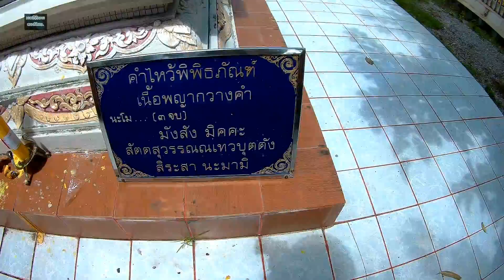วัดพระธาตุ ดอยกว๋างคำ(กวางสีทอง) อ.ทุ่งหัวช้าง ลำพูน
ครั้งพุทธกาลแต่เดิมมา (สมัยสมเด็จพระกกุสันโธสัมมาสัมพุทธเจ้า) ณ ขุนห้วยโป่งแดงปัจจุบัน เวลาบ่ายคล้อย มีกวางฝูงหนึ่งประมาณสิบกว่าตัวออกหากินตามประสาสัตว์โลกโดยการนำของจ่าฝูง ในขณะเดียวกันนั้นก็มีพรานล่าเนื้ออยู่สองกลุ่มออกล่าสัตว์ กลุ่มหนึ่งมาทางทิศเหนือ อีกกลุ่มหนึ่งมาทางทิศใต้ ได้มาเจอกวางคำกับฝูงกวางกำลังออกหากินอยู่พอดี

ด้วยความเป็นจ่าฝูงโดยสัญชาตญาณแห่งโพธิสัตว์ที่จะให้บริวารพ้นภัยอันตรายจากกลุ่มพรานอันมีสติปัญญาว่องไวและความเสียสละ จึงตัดสินใจหลอกล่อนายพรานทั้งสองกลุ่มให้สนใจติดตามตัวเองแต่ผู้เดียวโดยมุ่งหน้าวิ่งหลอกล่อพรานขึ้นไปบนเขาที่อยู่ใกล้ที่สุด คือ พระธาตุดอยกวางคำปัจจุบัน เพื่อให้พ้นและห่างจากบริวารที่หากินอยู่ โดยไม่ห่วงตัวเองไม่หวั่นเกรงกลัวต่อความตาย

ในขณะนั้นบนจอมเขาขุนห้วยโป่งแดงที่พญากวางคำกำลังวิ่งขึ้นไปนั้น มีพระมหาเถระรูปหนึ่งออกเดินธุดงค์โปรดสัตว์โลกมาพักปักกลดจำศีลภาวนาอยู่บนจอมเขา ขณะนั้นกำลังทำวัตรสวดมนต์พระอภิธรรมอยู่ พญากวางได้วิ่งหนีพรานมาเจอะพระมหาเถระสวดมนต์พระอภิธรรมอยู่ จึงได้หยุดยืนฟังและพิจารณาว่าเสียงนี้เหมือนเคยได้ยินได้ฟังมาก่อนไพเราะมาก จิตจึงเกิดความเพลิดเพลินหลงใหลติดในเสียงสวดมนต์ของพระมหาเถระ ลืมว่ากำลังวิ่งหนีกลุ่มพรานอยู่ไม่สนใจไม่กลัวความตายว่าจะมาถึงตัว

พรานล่าเนื้อทั้งสองกลุ่มได้วิ่งไล่พญากวางขึ้นมาบนจอมเขา เพราะเห็นรูปร่างลักษณะใหญ่โตสวยงาม พอมาเจอพญากวางหยุดอยู่กับที่ไม่เคลื่อนไหว ก็ใช้อาวุธคือธนูยิงใส่พญากวางทันที โดยไม่ลังเลและไม่ทันสังเกตว่ามีพระธุดงค์ปักกลดอยู่ใกล้ๆ (หลวงปู่ฯบอกว่า ด้วยบารมีบุญเก่าเดิมมาและอานิสงส์ที่จิตติดในเสียงสวดมนต์เป็นธรรมของพระพุทธเจ้า)

ในขณะนั้นพญากวางคำไม่รู้สึกตัวว่าถูกยิงเสียชีวิต แต่รู้ตัวว่าเหมือนหลับแล้วตื่นขึ้นมาก็ได้อุบัติจุติเป็นเทพบุตรอยู่บนสวรรค์ชั้นดาวดึงสา (ดาวดึงส์) มีประสาทวิมานกว้างได้สิบสองโยชน์ สูงสิบสองโยชน์และมีเทพธิดานางฟ้าเป็นบริวารอีกเป็นพันองค์ ส่วนพรานทั้งสองกลุ่มก็ได้แบ่งเนื้อกวางโดยไม่สนใจพระธุดงค์ที่ปักกลดสวดมนต์อยู่ ส่วนหนังของกวางนั้นพรานได้เอาตากไว้บนก้อนหินใกล้ๆ กับเขาลูกนี้ (ปัจจุบันกลายเป็นแท่งหินหนังกวางอยู่ห่างจากวัดไม่ไกลนัก) หลวงปู่เมตตาพาชาวบ้านไปดูและยืนยันด้วยองค์ท่านเอง)

ส่วนหัวกวางพรานได้นำไปคั่ว ปัจจุบันคือบ้านหัวขัว แต่หลวงปู่บอกว่า “บ้านหัวขัว” ไม่ถูกต้องเป็น “หัวคั่ว” เพราะพรานเอาหัวกวางมาคั่วที่นี่ ปัจจุบันนี้ชาวบ้านเรียกเพี้ยนเป็นภาษาล้านนาว่า “หัวขัว” (หัวสะพาน) เป็นจริงอย่างที่หลวงปู่บอกเพราะชาวบ้านได้ไปขุดลอกลำเมืองข้างวัดม่วงคำในสมัยที่องค์ท่านได้บูรณะวัดม่วงคำ ปัจจุบันได้ไปเจอกระดูกกะโหลกกวางฝังอยู่ จึงนำไปให้หลวงปู่ดู ท่านบอกว่า ใช่ เป็นกระดูกส่วนหัวพญากวางคำ (น่าเสียดายมิได้มีใครสนใจเก็บรักษาไว้จึงได้สูญหายไปในที่สุด)

พระมหาเถระนั้นเมื่อสวดมนต์ไหว้พระปฏิบัติกรรมฐานแล้วจึงได้มาเทศน์โปรดสั่งสอนบอกกล่าวให้กลุ่มพรานที่กำลังแบ่งเนื้อพญากวางคำและได้ชี้บอกพรานทั้งหลายว่า “สูทั้งหลายทำบาปมากแล้ว สูรู้ไหมว่ากวางที่สูยิงนั้นไม่ใช่กวางธรรมดาทั่วไป แต่เป็นกวางคำโพธิสัตว์บำเพ็ญบารมี ได้พาบริวารออกหากิน ต่อไปภายภาคหน้าจักได้เป็นพระพุทธเจ้าอีกตนหนึ่ง”

แล้วเทศน์โปรดพรานเลิกฆ่าสัตว์ตัดชีวิตหันมาทำบุญรักษาศีล โดยการนำศีลห้าไปปฏิบัติ พรานทั้งหมดเมื่อได้ฟังพระมหาเถระเทศน์จบก็มีจิตศรัทธาเลื่อมใสพระรัตนตรัย จึงขอรับศีลห้าไปปฏิบัติ แล้วพร้อมใจกันนำอาวุธทั้งหลายถวายพระมหาเถระเพื่อบูชาพระธรรมคำสอนของพระมหาเถระและบูชาศีลห้า (หลวงปู่จึงบอกว่าดอยลูกนี้ คือ ดอยศีลห้า)

เมื่อกลุ่มพรานมีจิตศรัทธาเลื่อมใสในพระรัตนตรัยแล้วจึงนึกถึงคุณของพระมหาเถระ หัวหน้ากลุ่มพรานจึงได้ขอให้พระมหาเถระทำสัญลักษณ์ไว้เป็นอนุสรณ์ตัวแทนของพระมหาเถระ เพื่อเขาจะได้สักการบูชาต่อไปในวันข้างหน้า พระมหาเถระจึงได้อธิษฐานจิตเหยียบรอยเท้าไว้บนหินให้พรานรักษาและได้มากราบไหว้สักการบูชา พระมหาเถระได้เล็งเห็นว่าในอนาคต ณ สถานที่แห่งนี้คงจะดำรงอายุสืบทอดพระพุทธศาสนาในอนาคตข้างหน้า พระมหาเถระจึงได้ขอเอาเขาพญากวางพระโพธิสัตว์จากพรานไว้

หลังจากพรานกลับกันไปหมดแล้ว พระมหาเถระจึงได้นำเขาพญากวางคำที่ได้ขอมาจากพรานอธิษฐานจิตฝังเขาพญากวางคำไว้ตรงจุดสูงสุดของจอมเขาและทำสัญลักษณ์ไว้โดยการนำเอาหินสามก้อนมาวางไว้เป็นรูปสามเหลี่ยม (ปัจจุบันหลวงปู่ได้สร้างพระธาตุครอบตรงหินสามก้อนที่ฝังเขาพญากวางคำ)

พรานทั้งสองได้แยกย้ายกันกลับ อีกพวกหนึ่งไปทางทิศใต้ อีกพวกหนึ่งไปทางทิศเหนือ พอไปได้สักระยะหนึ่ง ทั้งสองพวกจึงมาคิดทบทวนคำบอกของพระมหาเถระว่ากวางตัวนี้ไม่ใช่กวางธรรมดา แต่เป็นพญากวางคำโพธิสัตว์บำเพ็ญบารมี วันข้างหน้าจักได้ตรัสรู้เป็นพระพุทธเจ้าในอนาคตกาลข้างหน้า เมื่อคิดได้จึงปรึกษาพร้อมใจกันไม่กินเนื้อพญากวางคำ นำเอาเนื้อพญากวางคำมากองรวมกันไว้ทั้งหมดแล้วแยกย้ายกันกลับ ปัจจุบันเนื้อพญากวางคำได้กลายเป็นหินหมดและหลวงปู่ได้ให้ไปเก็บเอามารักษาไว้บนวัดเพื่อให้อนุชนรุ่นหลังได้เห็นเป็นอนุสติเตือนใจ
(แหล่งที่มา : ประวัติพระธาตุดอยกวางคำ. (ออนไลน์). เข้าถึงได้จาก (วันที่ค้นข้อมูล ๑๗ ธันวาคม ๒๕๕๗).